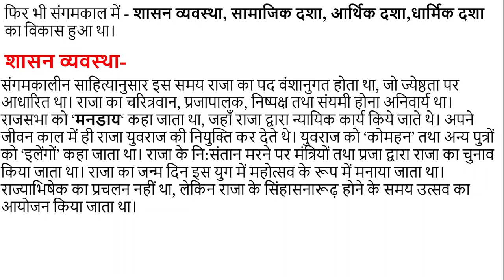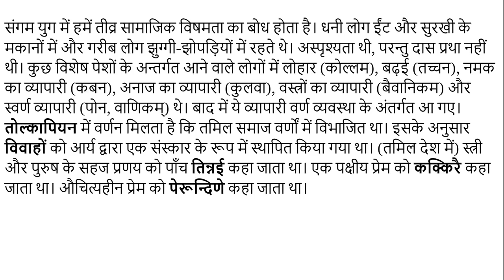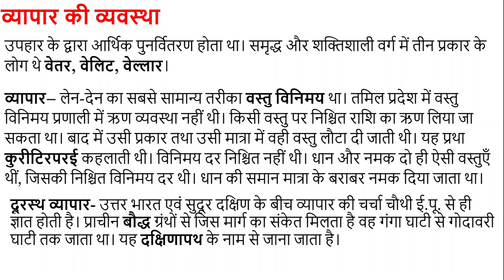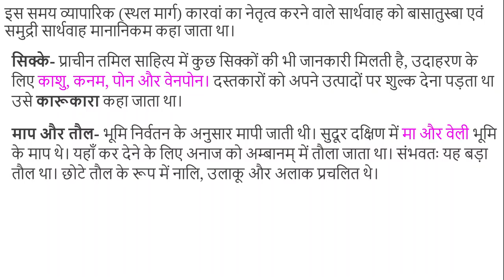संगम काल की संस्कृति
इस विडियों में हमने संगमकालीन संस्कृति के बारे में जानकारी प्रदान की है।

संगमकाल दक्षिण भारत के प्राचीन इतिहास का एक कालखण्ड है।

संगम काल के समय के जिन बिन्दुओं को हमने इस विडियो में बताया है वे निम्नलिखित हैं-

शासन व्यवस्था,
सामाजिक व्यवस्था,
धार्मिक व्यवस्था,
व्यापार की व्यवस्था